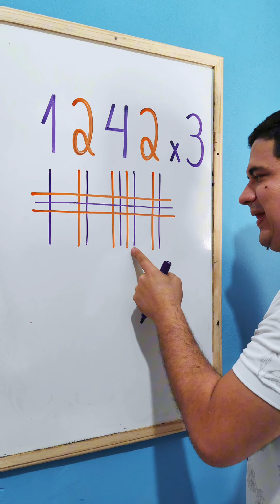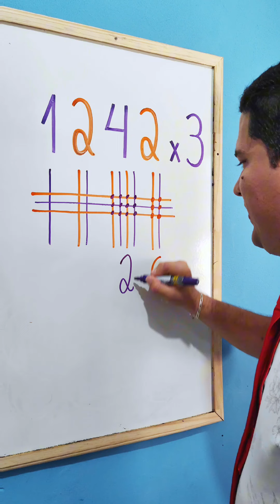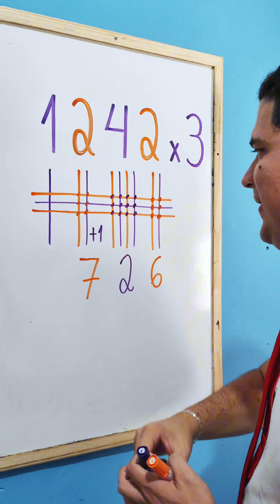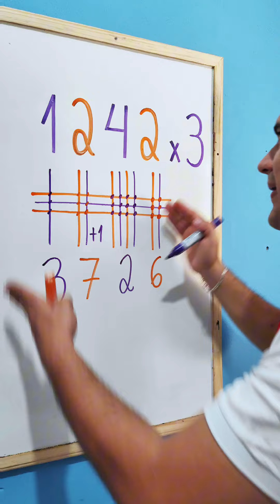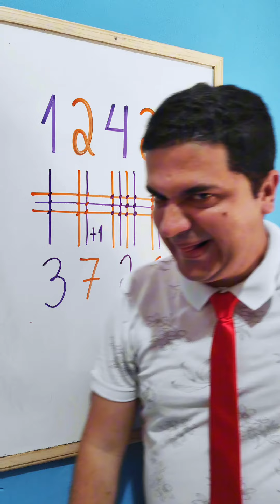Método Japonês para Multiplicação: Aprenda com o Mr Bean da Matemática ♥️